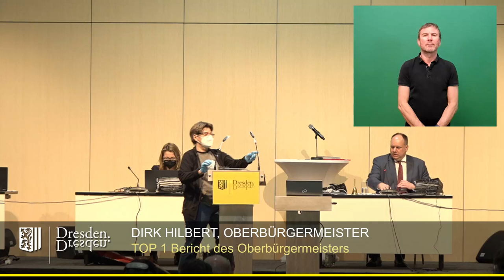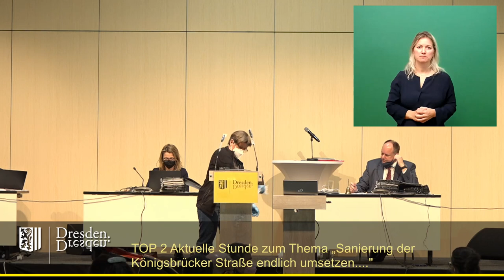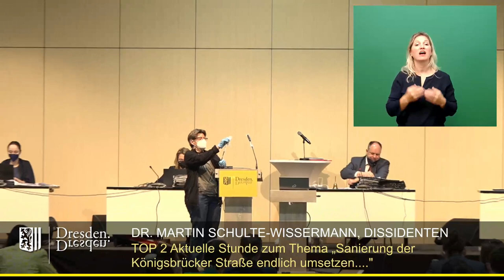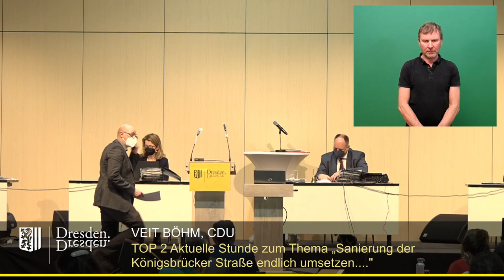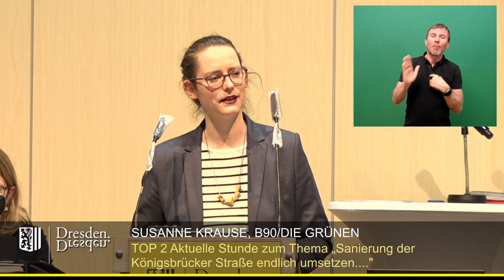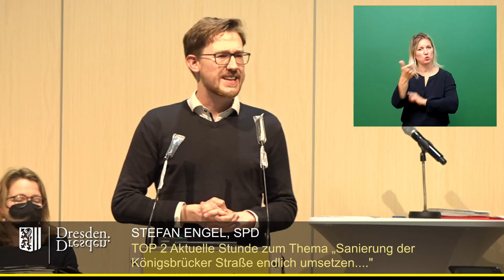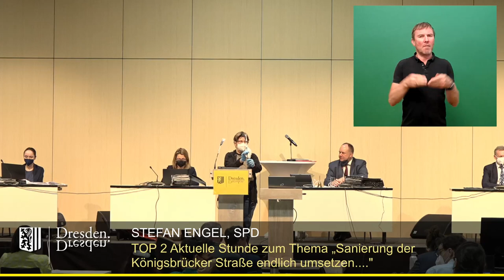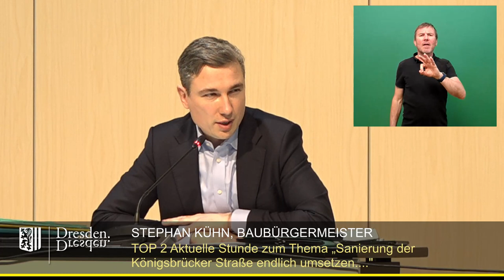staDDrat 2022 03 24 TOP 2 Aktuelle Stunde zu ''Sanierung der Königsbrücker Straße endlich umsetzen'